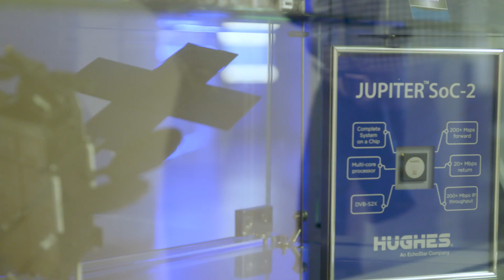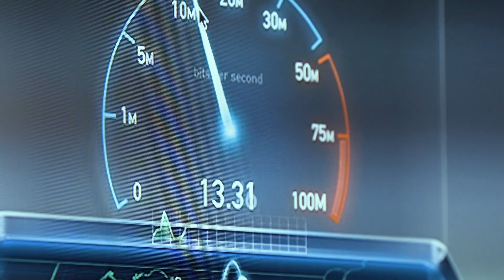Think Technology: Hughes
MCEDC speaks with Paul Gaske, EVP and General Manager, North America of Hughes Network Systems about their leading innovation throughout the world and in space.